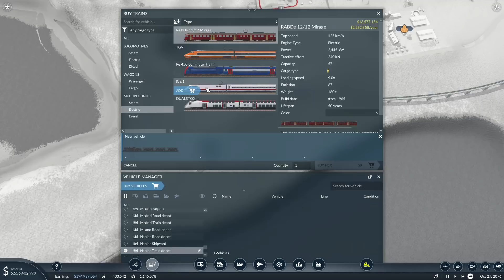Connecting ITALY - Transport Fever 2